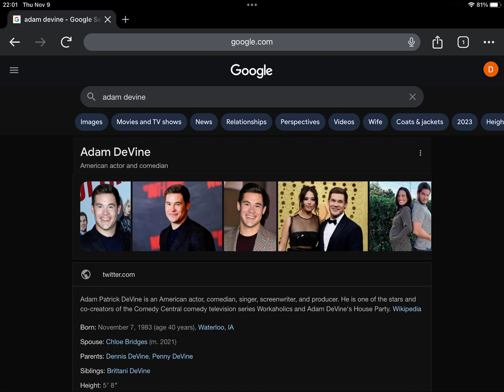Happy Late 40th Birthday Adam DeVine!